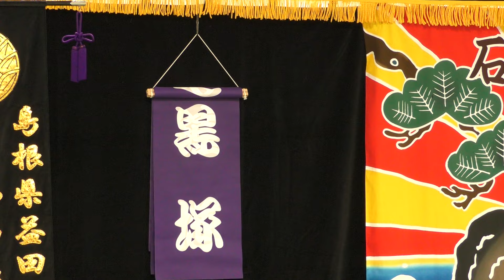【石見神楽 黒塚】2024/5/3 石見神楽須子社中 キヌヤ本店石見神楽上演（島根県益田市）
石見神楽須子社中さま 承認済みです。

[以下引用]

登場人物
阿闍梨祐慶大法印（あじゃりゆうけいだいほういん）、剛力（ごうりき）、三浦介（みうらのすけ）、上総介（かずさのすけ）、玉藻前（たまものまえ）＝白面金毛九尾悪狐（はくめんこんもうきゅうびのきつね)

あらすじ
熊野、 那智山の東光坊の高僧、 阿闍梨祐慶大法印（あじゃりゆうけいだいほういん）が剛力と修行の旅の途中、村人から九尾の悪狐の話を聞きつけ退治しようとしたところ、 女に化けた狐に化かされ、剛力は食われ法印は命からがら逃げました。
その話を聞いた弓の名人、 三浦之介、 上総之介により悪狐は退治されます。

0:00 開始
2:01 剛力・法印 登場
15:26 玉藻前 登場
30:50 白面金毛九尾悪狐 登場
43:43 三浦之介・上総之介 登場
53:13 喜びの舞